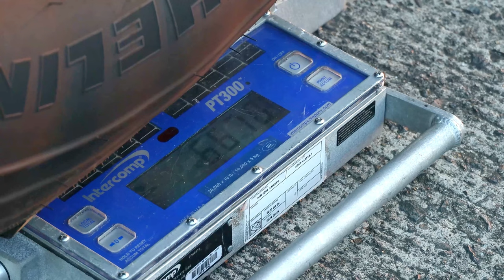Balikatan 24: US Army Fires Rockets in Philippines Training Exercise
Watch the intense training exercise as the US Army showcases its firepower in the Philippines during Exercise Balikatan 24. Witness the High Mobility Artillery Rocket System from the 1st Multi-Domain Task Force in action as they conduct live-fire drills in Rival, Philippines.

1st Multi-Domain Task Force High Mobility Rocket System Live Fire
PHILIPPINES
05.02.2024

A U.S. Army High Mobility Artillery Rocket System with 1st Multi-Domain Task Force, fires during a live-fire training event during Exercise Balikatan 24 at Rival, Philippines, May 2, 2024. BK 24 is an annual exercise between the Armed Forces of the Philippines and the U.S. military designed to strengthen bilateral interoperability, capabilities, trust, and cooperation built over decades of shared experiences. (U.S. Marine Corps video by Lance Cpl. Christian Radosti)

Film Credits: Video by Lance Cpl. Christian Radosti
Exercise Balikatan